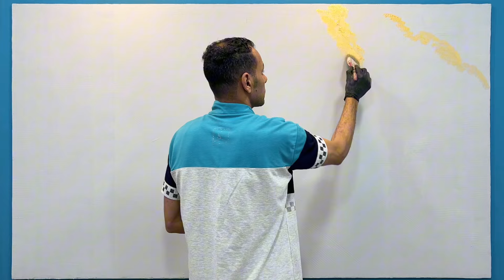كيفيه انشاء ديكور حائط فاخر يحمل تاثيرا عتيق بمهاره متقنه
في هذا الفيديو، أقدم لكم عملي في تصميم ديكور حائط بأسلوب فاخر وعصري

يستخدم تأثيرات عتيقة متقنة. استخدمت مجموعة من التقنيات المتقدمة  مثل معجون الحوائط بالإضافة إلى الدهانات المائية لإنشاء هذا التأثير المميز الدهبي

أتمنى أن ينال إعجابكم الفيديو وتستمتعوا بمشاهدة عملية التحول. إذا كنتم معجبين بالمحتوى، لا تترددوا في دعمي عبر الضغط على زر الإعجاب والاشتراك في القناة ليصلكم كل جديد في عالم الديكور والفنون."

قائمه المواد و المستخدمه :
قمت بعمل الديكور على لوح من الخشب  MDF مطلي باساس مائي جراي مط

1-دهبي مائي
2-معجون حوائط
3-سيلر أخشاب ميدو